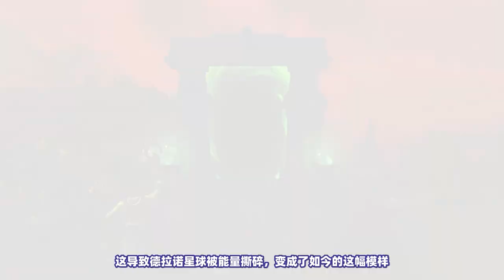【魔兽世界编年史·卷三·18】加里索斯坑惨血精灵，伊利丹称霸外域！《魔兽争霸3》讲了个怎样的故事？（十）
继续跟随凯尔萨斯的视角来讲述《冰封王座》的剧情，视频制作不已，求三连！

哈喽，大家好。
我是四十二又十三，
此频道为油管唯一正版频道。
四十二又十三 魔兽 本频道内的所有视频和素材均以合法合规，绝对遵守youtube社区准则